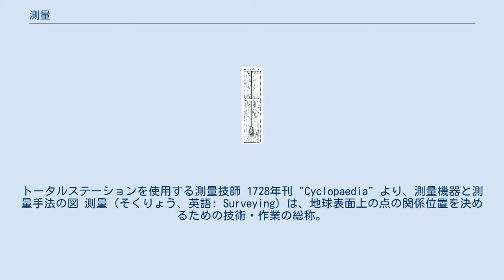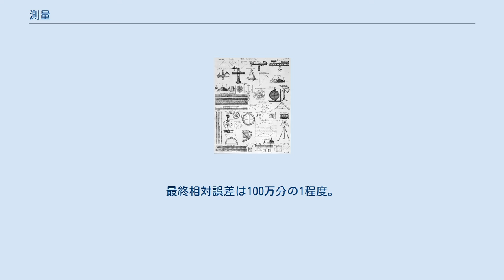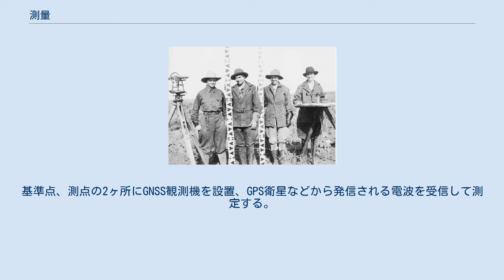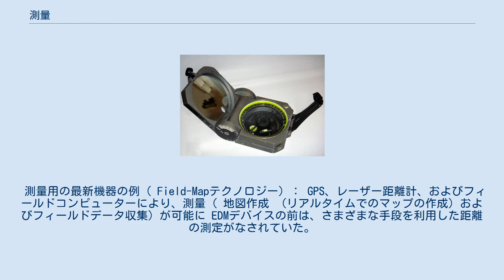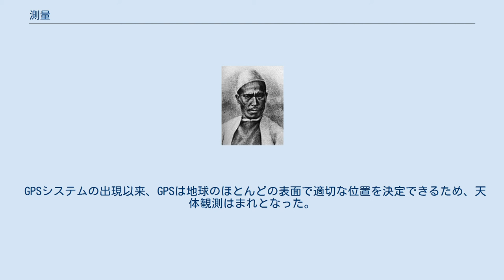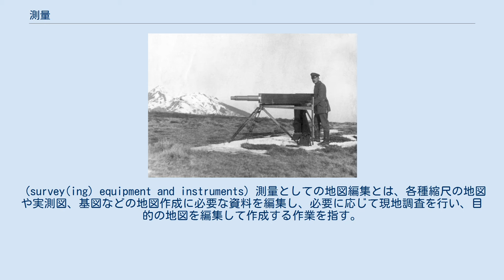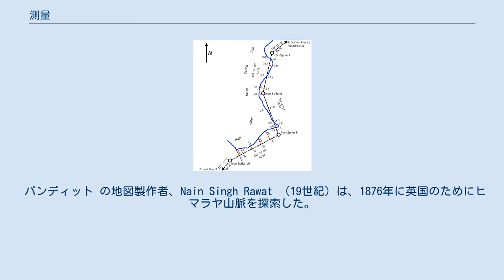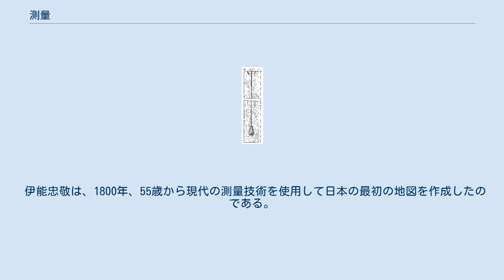測量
トータルステーションを使用する測量技師 1728年刊 "Cyclopaedia" より、測量機器と測量手法の図 測量（そくりょう、英語: Surveying）は、地球表面上の点の関係位置を決めるための技術・作業の総称。
地図の作成、土地の位置・状態調査などを行う。
ポイントの地上または三次元の位置と、それらの間の距離と角度を決定する技術、職業、芸術、および科学。
 日本では高度の精度を必要としない測量は基本的に誰でも行うことができるが、国または地方公共団体の実施する基本測量、公共測量等は測量法に従って登録された測量士又は測量士補でなければ技術者として従事することはできず、またこうした測量は測量法に従って登録された、営業所ごとに測量士が一人以上置かれた測量業者でなければ請け負うことはできない。
一方、登記を目的とした測量は土地家屋調査士でなければ行うことはできない。
 測量の歴史は古く、古代エジプトの時代から行われてきた。
日本では1800年に伊能忠敬が日本地図作成のため、蝦夷地（現在の北海道）で本格的な測量を行ったのが始まりとされる。
 これら測量のポイントは通常、建物の角などの場所、地下地物表面の場所など地球の表面上にあり、所有権、不動産販売または政府や民法が必要とするその他の目的のための地図と境界を確立するためによく使用されるSurveyingと区分して土地の測量を land surveying、土地測量の専門家はland surveyorと呼ばれる。
 測量は、幾何学、三角法、回帰分析、物理学、工学、計測学、プログラミング言語および関連法規を扱いまたトータルステーション、ロボットトータルステーション、セオドライト、GNSS受信機、レトロリフレクター、3Dスキャナー、ラジオ、傾斜計、ハンドヘルドタブレット、デジタルレベル、地下探知機、ドローン、GIS、測量ソフトウェアなどの機器を使用して行う。
 測量は記録という人類の歴史の始まり以来、人間環境の発展における要素の一角を担い、建設行為についてはほとんどのケースで計画と実行には測量が欠かせない。
また、輸送、通信、マッピングおよび土地所有権の法的境界の定義にも使用されるといった他の多くの科学分野の研究にとっても重要なツールである。
 測量の国際連盟は、測量の機能を次のように定義している： 測量士は、次の活動の1つ以上を実施するための学歴と技術的専門知識を持つ専門家。
 離島の道路にてトプコン製電子式セオドライト（ソキア・ノンプリズム トータルステーション Series50RX 2010）を使用し測量をする様子（加計呂麻島） 分類の仕方によっていくつかの種類にまとめることができる。
 RED-tech II EDM搭載 この他にも様々な測量がある。
 広範なグループ分けは次のとおり。
 地球の考慮事項と実際の形状に基づいて、大きく2つのタイプに分類されるもの。
 平面測量では、地球が平らであると仮定し 地球の曲率と回転楕円体の形状は無視される。
このタイプの測量では、測量線を結合して形成されたすべての三角形は平面三角形と見なされます。
地球の形状による誤差が小さすぎて問題にならない小規模な調査作業に使用される。
 測地測量では、減少したレベル、角度、方位、距離を計算する際に、地球の曲率が考慮される。
このタイプの測量は通常、大規模な調査作業に使用され 測量は最大100平方マイル（260平方キロメートル）まで機能し、平面として扱われ、それを超えると測地として扱われる。
測地測量では、レベル、方位、その他の観測値の減少に必要な修正がなされる。
 本「カッセルの大工仕事と建具」より 国土など広地域を対象とする測量。
基準点・水準点を求める。
最終相対誤差は100万分の1程度。
広大な面積を扱うため、地球表面が平面でない事を考慮して行う。
 1870年に作成された大三角測量を示すインドの地図 位置、高さを求める測量。
基準点と各測点を結んで測量区域を三角形の組み合わせで示し、三角法により三角形の内角・辺長を用いて位置関係を求める。
 片方の測点上にトランシットを設置、もう片方の測点では作業員が測点上に目標となる棒（スタッフ）を立てる。
トランシットからスタッフを目視し、角度を調べる。
測点間の距離は角度、一辺の長さを元に数値計算で算出する。
 基準点-測点間の視界を確保する必要があるため、建築物など障害物の多い場所での三角測量は測点が多くなるなど手間が多くなる 位置、高さを求める測量。
トラバー...